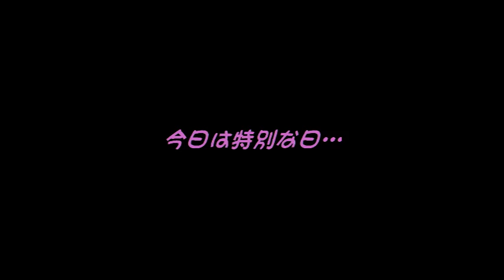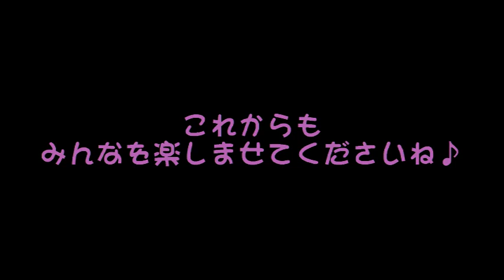サンタの家 今日は特別！！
いつもと違うゲストの表情にビックリ！！